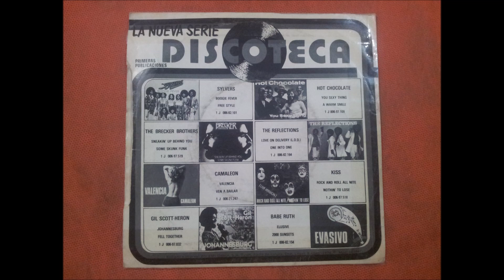BABE RUTH.(2000 SUNSETS.(2000 ANOCHECERES.)(7''.)(1976.)